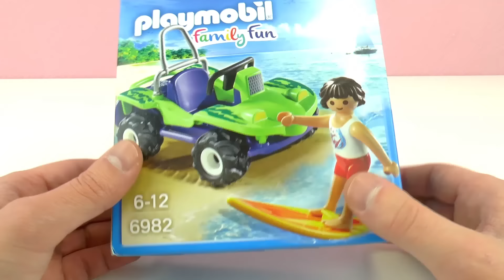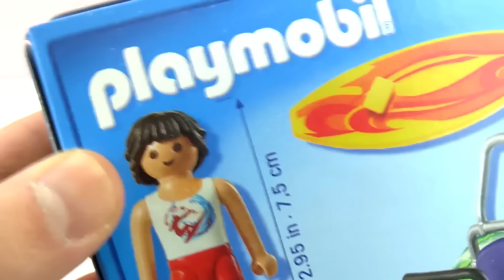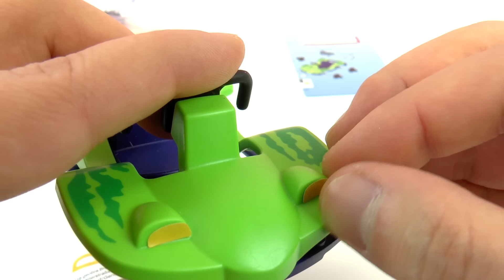Playmobil Family Fun :Σέρφερ και όχημα για την άμμο!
Περιγραφή Βίντεο